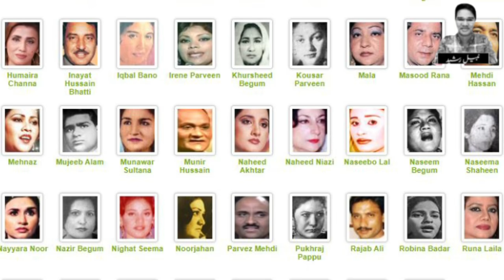Maratab Ali The Forgotten Star Untold Story | Biography | Interview | Singer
We are presenting you a special story about Maratab Ali.
Watch and share with friends !!